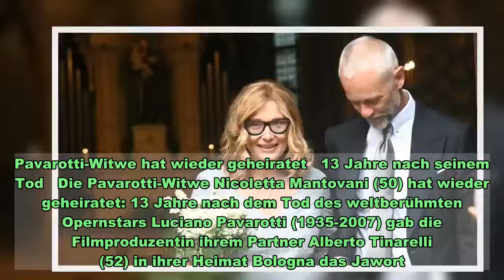Pavarotti-Witwe hat wieder geheiratet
Pavarotti-Witwe hat wieder geheiratet   13 Jahre nach seinem Tod   Die Pavarotti-Witwe Nicoletta Mantovani (50) hat wieder geheiratet: 13 Jahre nach dem Tod des weltberühmten Opernstars Luciano Pavarotti (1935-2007) gab die Filmproduzentin ihrem Partner Alberto Tinarelli (52) in ihrer Heimat Bologna das Jawort.   "Wir sind sehr glücklich"    Bilder der Hochzeit zeigen die Braut in einem hellgrauen Kleid mit Spitze. Der Bräutigam trägt einen blauen Anzug und eine graue Krawatte. Zu den Feierlichkeiten erschienen Medienberichten zufolge neben der Familie auch italienische Prominente wie der Sänger Nek (48, "Laura non c'è").    "Wir haben uns dank einer gemeinsamen Freundin kennengelernt und es war Liebe auf den ersten Blick. Nach dem Lockdown haben wir begriffen, dass wir zusammen bleiben wollen. Wir sind sehr glücklich", erklärte Nicoletta Mantovani erst Mitte August im Interview mit dem italienischen Klatschmagazin "Chi". "Wir hätten keinen Grund zu heiraten, aber wir haben große Lust, diesen Schritt zu tun. Wir heiraten in Bologna in einer Kirche, die mir viel bedeutet", so die 50-Jährige weiter.    Luciano bleibt ein "wichtiger Mensch"    Luciano werde auch weiterhin "immer ein wichtiger Mensch in meinem Leben sein", stellte sie klar. "Doch wie Luciano immer sagte, muss das Leben in jedem Moment gelebt werden. Man muss immer ein Lächeln haben und mit Alberto erlebe ich eine große Freude. Unsere Liebe ist magisch und sehr tief."    Mantovani war viele Jahre Pavarottis persönliche Assistentin. 2003 gab sie dem 35 Jahre älteren Opernstar schließlich das Jawort. Aus der Ehe stammt die heute 17-jährige Tochter Alice. Pavarotti litt an Bauchspeicheldrüsenkrebs und starb im September 2007 im Alter von 71 Jahren.